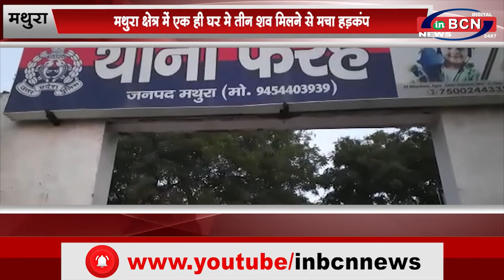उत्तर प्रदेश के मुख्य समाचार....INBCN NEWS